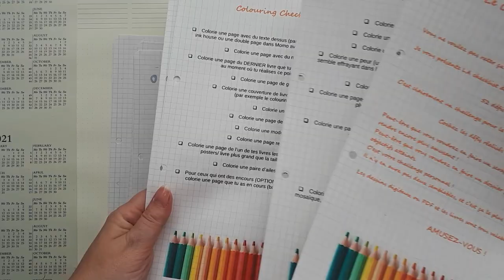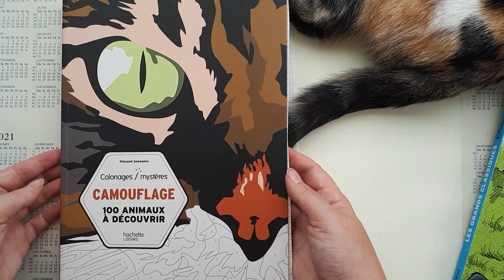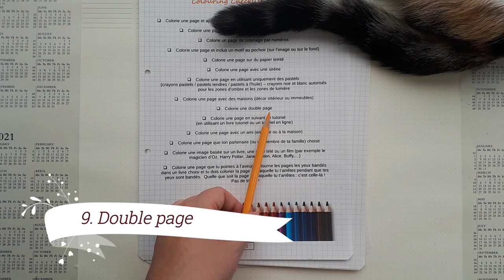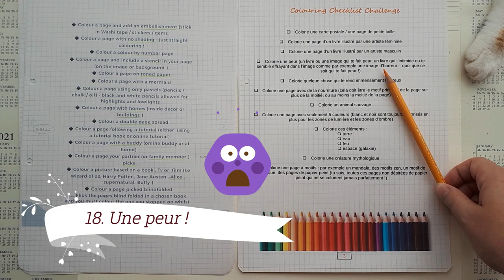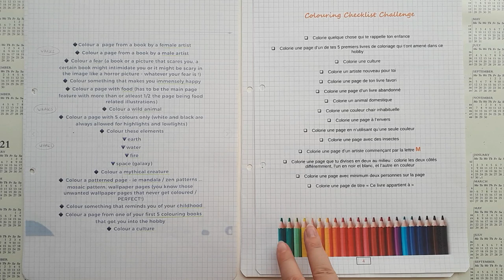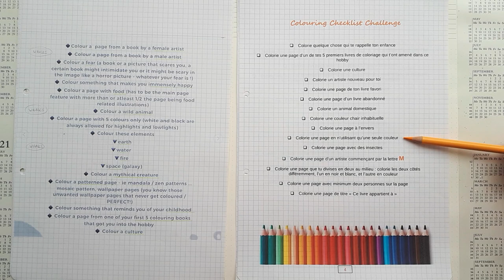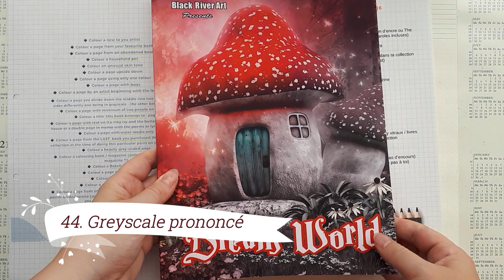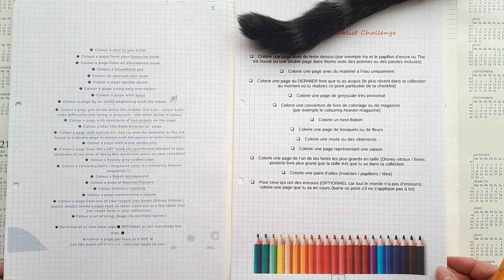Défi coloriage : 1 an de challenges !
Défi coloriage : des challenges de coloriage pendant 1 an !
Découvrez avec moi la Colouring Checklist Challenge de Sammie ! 52 défis coloriage à réaliser à votre rythme, dans l'ordre que vous voulez, jusqu'en avril 2021 ! Vous choisissez vous-mêmes les points que vous souhaitez réaliser pendant les prochains mois ! Je vous montre des exemples de coloriages qui remplissent les défis, dans de nombreux livres de coloriage : Johanna Basford, Maria Trolle, Hanna Karlzon, Aeppol, Kerby Rosanes, Thomas Kinkade, etc.

Je vous ai traduit en français cet incroyable défi en 52 points.

Bien entendu, j'ai demandé à Sammie l'autorisation de partager son défi, et elle m'a répondu avec grande gentillesse qu'elle me donnait la pleine permission pour partager et traduire, merci Sammie !

Livres mentionnés dans la vidéo (liens vers Amazon FRANCE) :
Rita Berman, Die welt unter der lupe zu lande
Maria Trolle, Botanicum
Aeppol, Forest Girl
Coloriages mystère Grands classiques Disney 1
Coloriages mystère Camouflage
Les aventures d’Alice au Pays des Merveilles

Livres mentionnés dans la vidéo (lien vers Amazon CANADA) :
Maria Trolle, Botanicum
Aeppol, Forest Girl